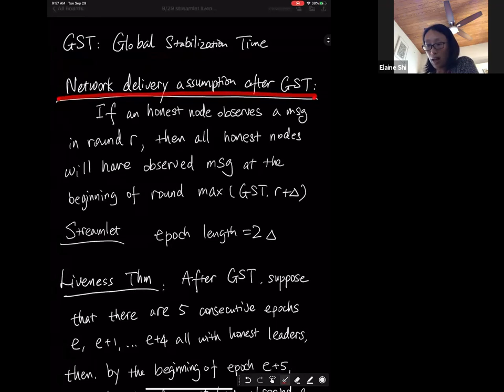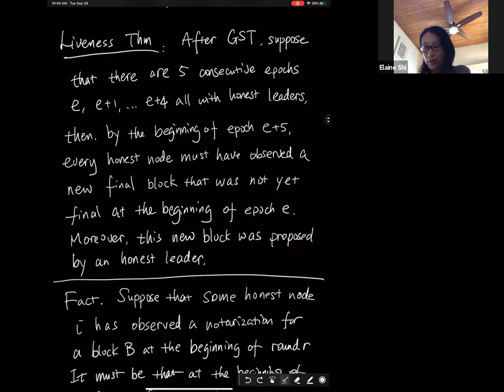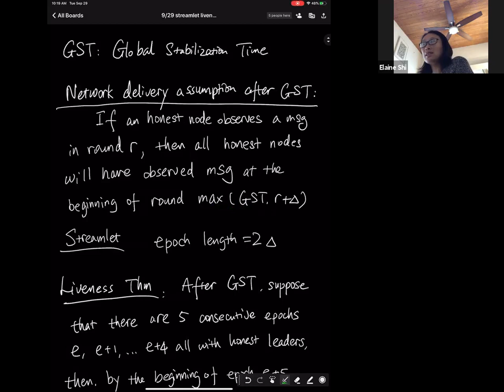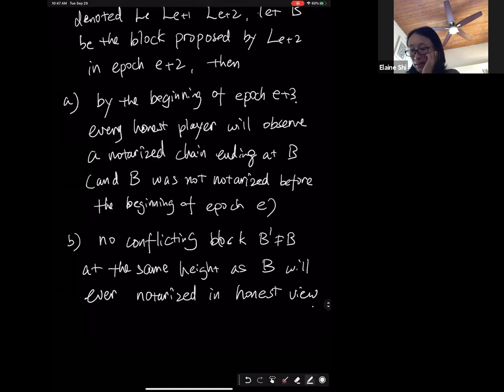Lecture 7 Streamlet liveness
Proving liveness of the Streamlet protocol